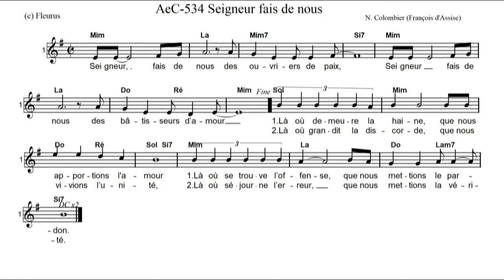Seigneur fais de nous des ouvriers de paix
Cantique Arc-en-Ciel n°534

Paroles:
Refrain
Seigneur, fais de nous des bâtisseurs d’amour.

1. Là où demeure la haine, que nous apportions l’amour.
Là où se trouve l’offense, que nous mettions le pardon.

2. Là où grandit la discorde, que nous disions l’unité.
Là où séjourne l’erreur, que nous mettions la vérité.